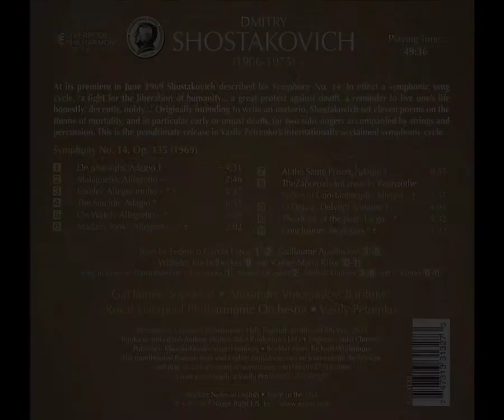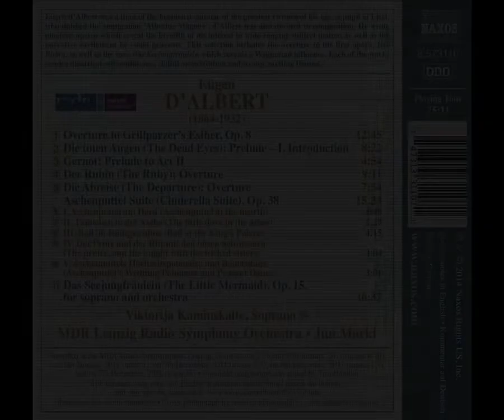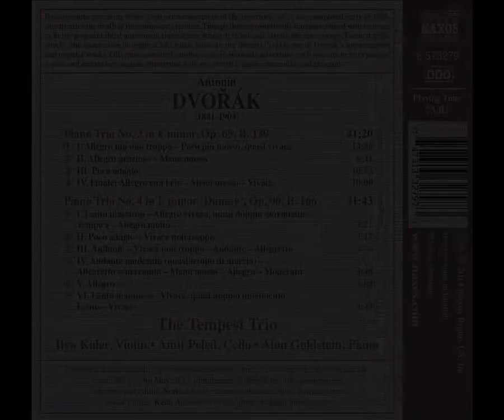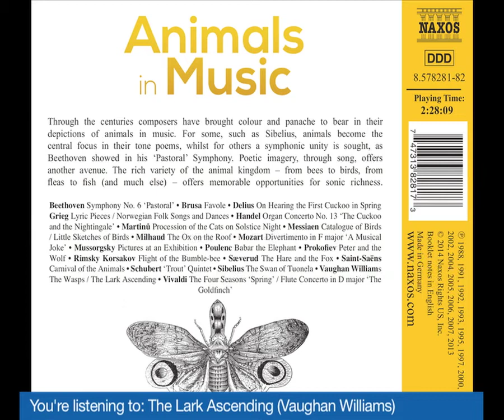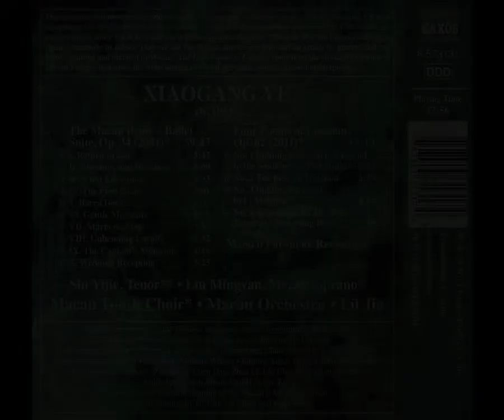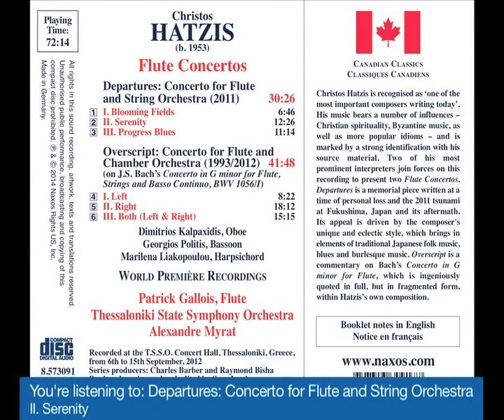New Releases on Naxos April 2014 Video Sample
The April 2014 issue of New On Naxos presents our monthly spotlight release: the penultimate installment in Vasily Petrenko's acclaimed cycle of the complete Shostakovich performed by the Royal Liverpool Philharmonic Orchestra.

Other highlights include: Brahms' A German Requiem performed by the Warsaw Philharmonic Orchestra and Choir, conducted by Antoni Wit; Suites, scenes and overtures from the operas of Eugen d'Albert, with Jun Märkl directing the MDR Leipzig Radio Symphony Orchestra; Dvorak's Piano Trios Nos. 3 and 4 performed by the Tempest Trio; and a delightful musical menagerie from Animals in Music.